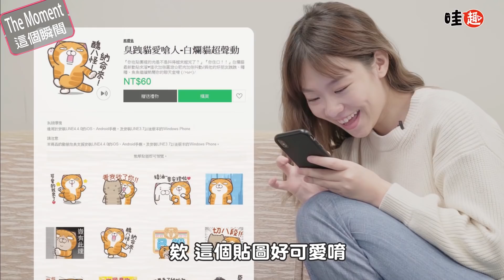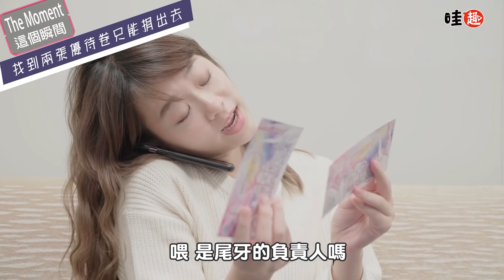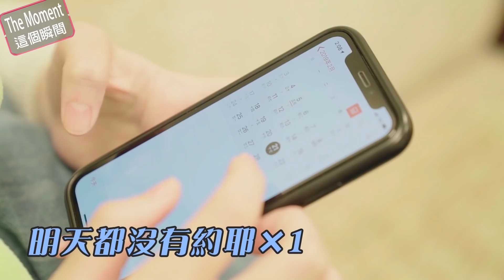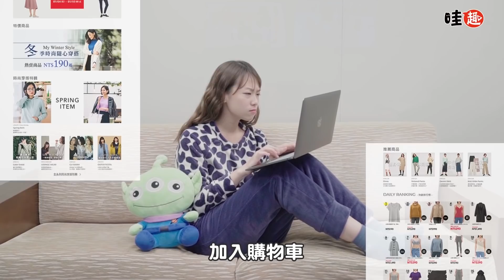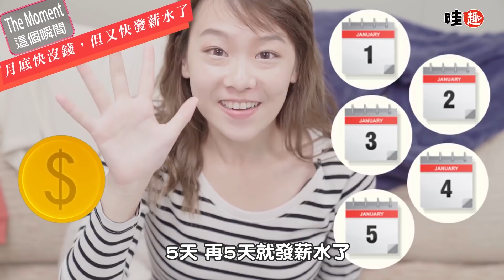【女孩要幹嘛 - 年節特輯】生活日常的瞬間 │ 詹雅涵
什麼時候才會發現自己沒朋友？如果有以下這六種狀況，就代表你真的邊緣到極限。

唉，今天工作好累啊，要不要洗澡呢？好難抉擇啊！

六種亂下標的瞬間，每個瞬間都戳中月光族的心聲。

走路難免有跌倒的時候，跌倒後會有的六種瞬間，到底有哪六種呢？